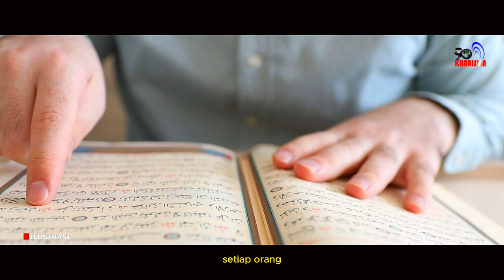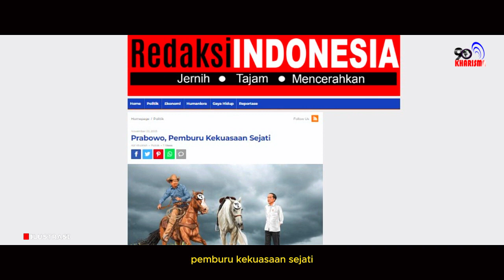Prabowo Jadikan Kematian Sebagai Komoditas Politik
Saya paling seneng kalau lihat Prabowo berdoa di muka umum. Aksinya benar-benar teatrikal, dengan tangan menengadah ke atas dan mulut lantang menggelegar: “Ya Tuhan, sebelum Kau panggil aku, berikan kesempatan (jadi presiden), agar bisa memberi makan seluruh anak Indonesia.”

Di banyak kesempatan Prabowo memang sering banget berdoa seperti itu, atau mirip-mirip semacam itu. Saya cuma membatin; hebat bener orang ini bisa bernegosiasi dengan Tuhan. Jangan-jangan dia juga sudah mencatat kapan hari kematiannya sendiri akan tiba.

Ya, semua tahu, setiap orang sudah pasti akan menua lalu mati. Dan itu sekedar masalah teknis kehidupan. Agama memandangnya sebagai takdir yang menimpa setiap orang dan kelak di akhirat kita diminta mempertanggungjawabkan apa yang pernah dilakukan di dunia.

Namun ternyata tidak bagi Prabowo. Ia menjadikan kematian sebagai komoditas politik untuk meraup suara. Ia menjual kematian untuk mendatangkan rasa iba, agar orang lain kasihan padanya dan lalu memilihnya. Itulah tujuan utama Prabowo sehingga dengan lantang dan berteriak-teriak memanjatkan doa di muka umum.

Aku memang kasihan dengan Prabowo. Bukan karena ia sudah tua, tapi aku kasihan karena sebagai calon presiden ia tidak percaya diri untuk bertarung secara gagasan, visi misi, sehingga kematian pun buat dagangan.

Dari sana aku jadi semakin tersadar: ambisi Prabowo ternyata memang sangat menggebu-gebu untuk meraih kekuasaan, sampai-sampai apapun caranya bakal dilakukan. Mengumbar janji tak masuk akal, hingga menjual rasa iba.

Ditulis Oleh : Angwar Sanusi